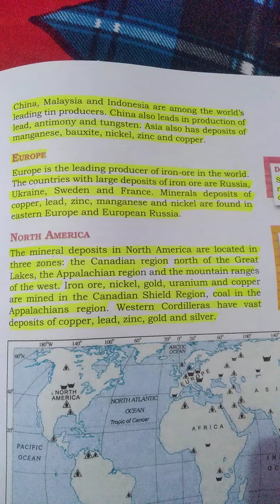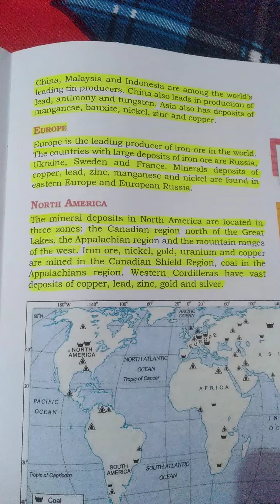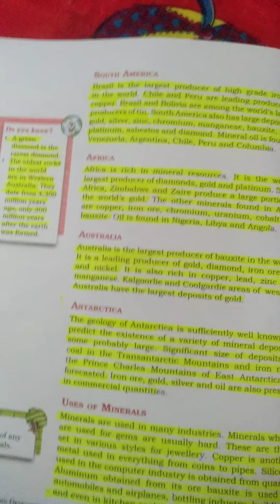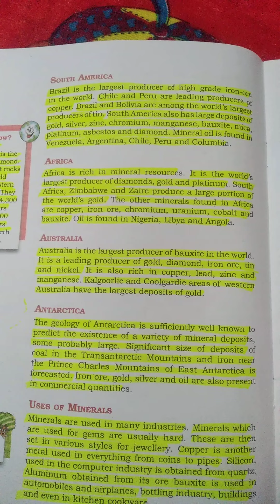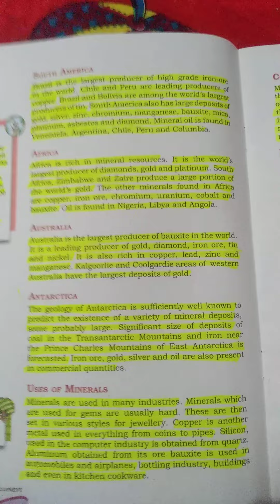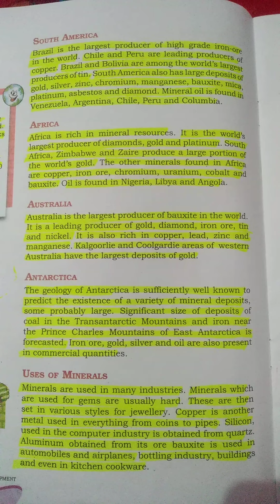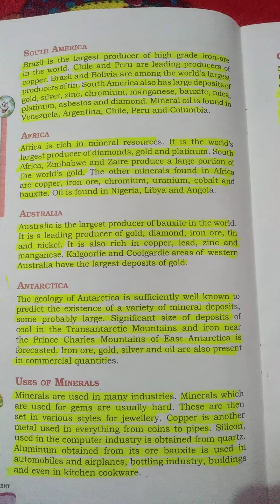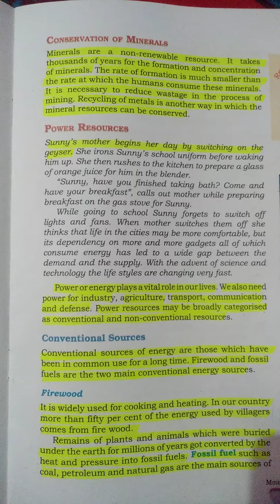8 class Ncert